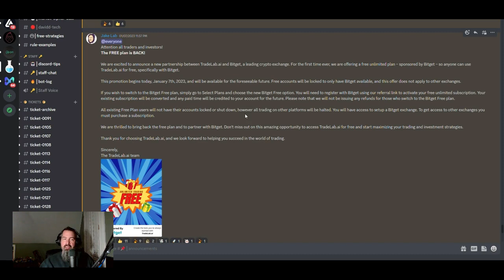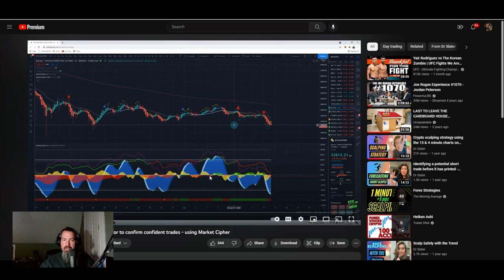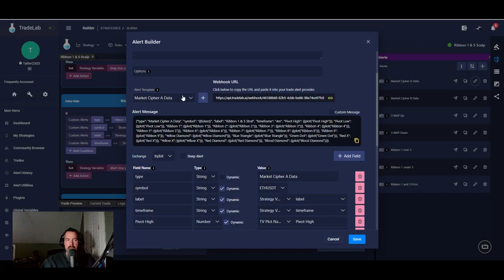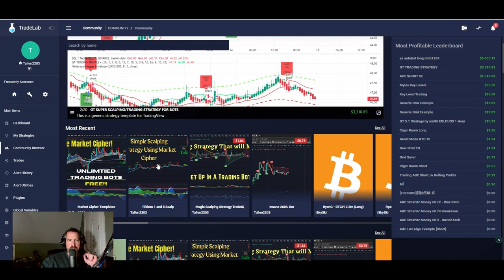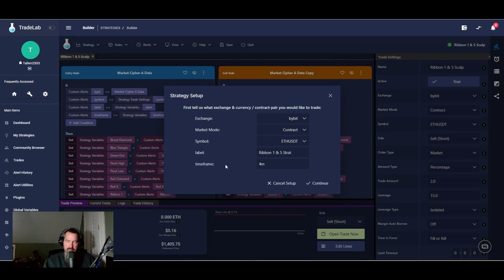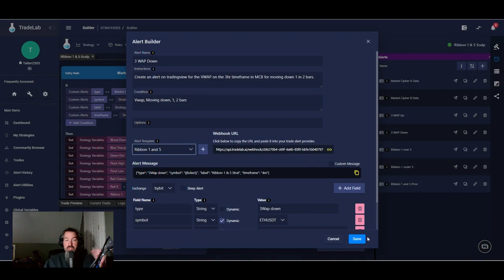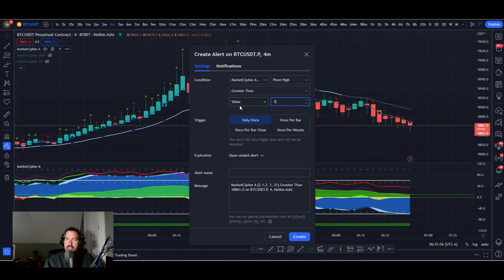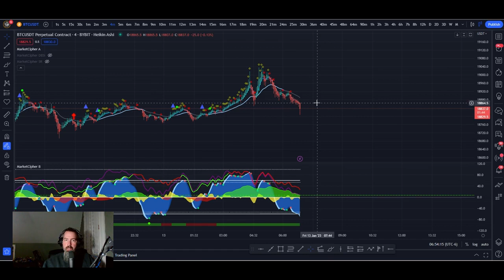Copy My Bot Free!!! For A Simple Strategy for Beginners On Market Cipher!!!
In this video we automate Dr. Slater's Simple Strategy for Beginners on TradeLab.

Automate your strategies for Market Cipher in as many trading bots as you want for FREE on Tradelab.ai!!!

If you want free unlimited Trading bots click the link below and sign up for the free plan. The only catch is you have to use Bitget exclusively. If you want to use other or multiple exchanges Tradelab is only $49 per month for unlimited bots, unlimited strategies and unlimited alerts!

If you would like to sign up for Tradelab please use my link: Make your own complex trading bots without code.

Thanks and remember to comment with any questions or strategies you would like to see done on the channel!